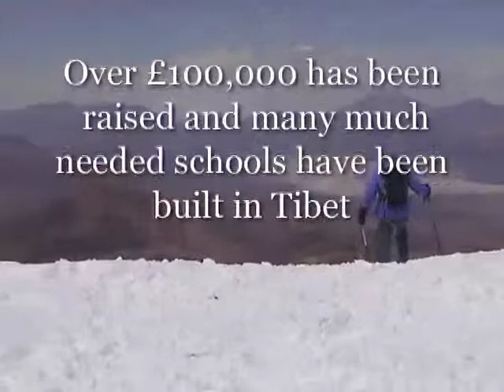Climb for Tibet's Millennium Climb